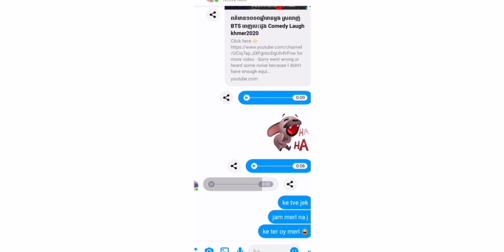Prank តារាTikTokអោយជួយសាប់ Comedy Laugh khmer